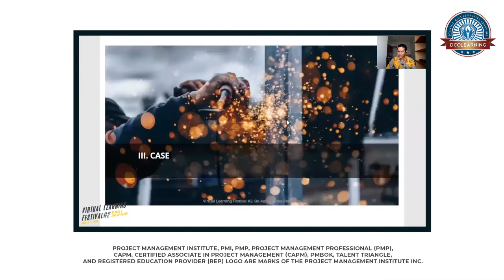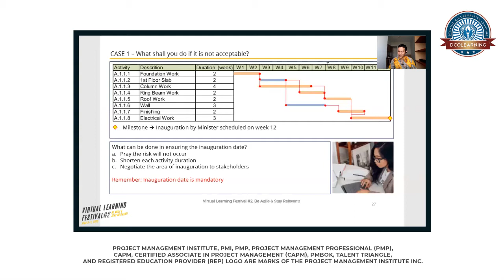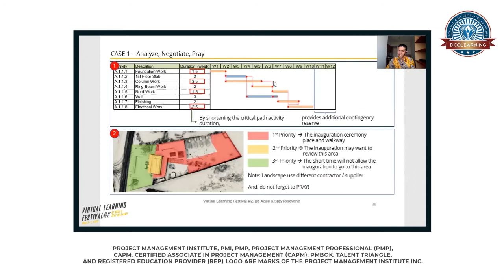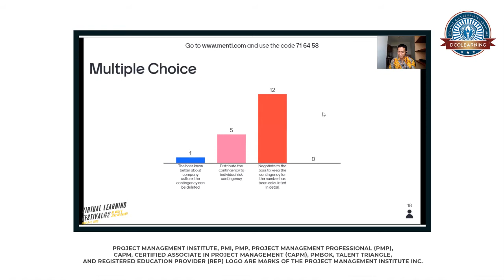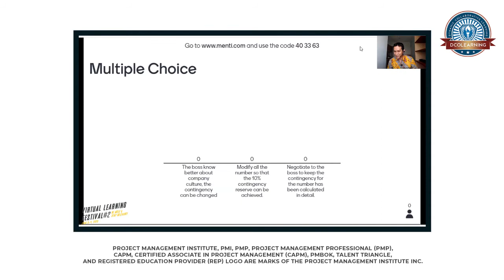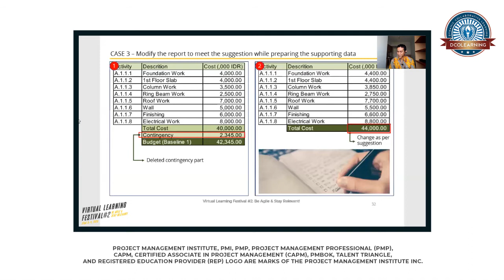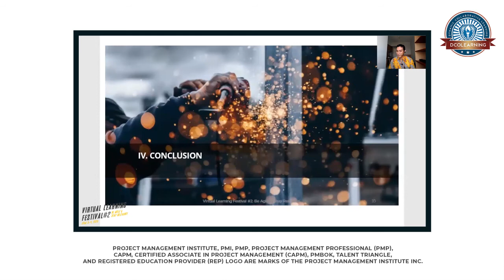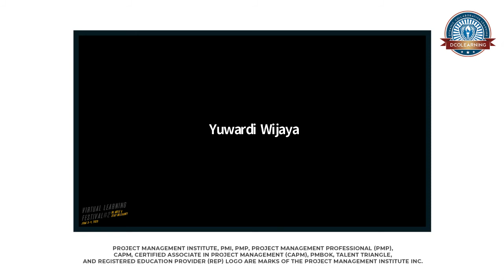VIRTUAL LEARNING FESTIVAL 2 - Risk 101: Register & Case Study (PART 2)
Halo rekan-rekan Profesional!

Video ini adalah kelanjutan dari video VLF 2 - Risk 101: Register and Case Study”yang dibawakan oleh Bapak Bronsen Wijaya, PMP.

Mari sama-sama kita saksikan Part 2 dari webinar ini!

Apabila rekan-rekan ingin bergabung untuk mengikuti Event Virtual Learning Festival berikutnya, jangan lupa untuk follow kami di media sosial Instagram (@dcolearning_atv ) dan LinkedIn (Dcolearning) untuk informasi event-event berikutnya ya, Don’t miss it!

Narasumber: Bronsen Wijaya, PMP

Supporting Resources
PMBOK® Guide 6th Edition (Project Management Institute) klik

Dcolearning-ATV

Dcolearning-Accoladia Group is your professional partner of choice for you and your organization professional development & training programs in the areas of strategic project management. We are a specialist in Project Management Training and a Registered Education Provider (R.E.P) of Project Management Institute (PMI). R.E.P ID 4469.

We provide various project management training & development programs for professionals at all levels applicable in various industries. Explore our training program portfolio and find the right one for you or your project team and colleagues.

Contact our team:
Rep. Office
Jakarta 12870
Indonesia